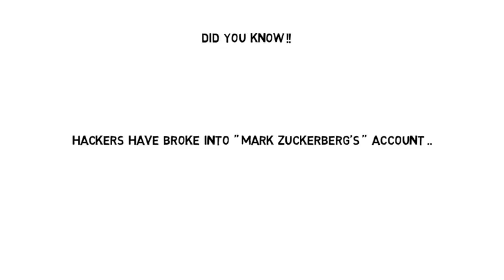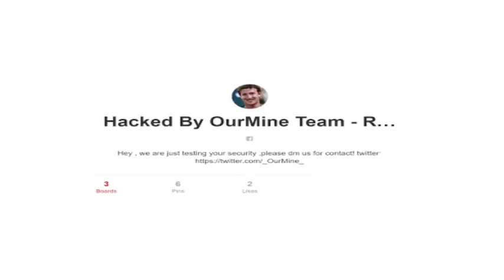Funny passwords of Mark Zuckerberg's account must watch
also visit our facebook page: